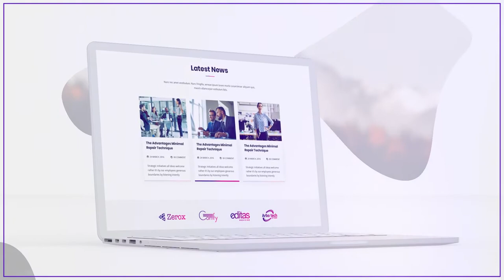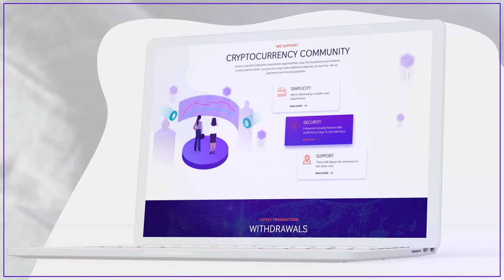Website Promo with Devices Mockup [Premiere Pro Templates]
Project Features:
Premiere Pro CC 2019 and later
100% Premiere Pro
FULL HD (1920×1080) / 30 fps
Multi-purpose
50 icons are included
18 media placeholders
Fast rendering
Modular structure
Effects control panel – adjusting every element in one click